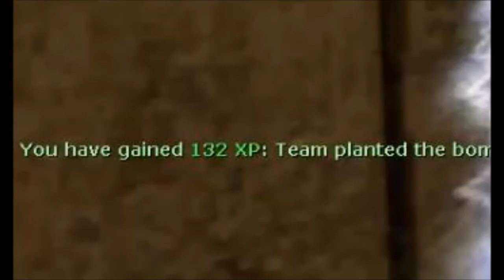Don't play tired